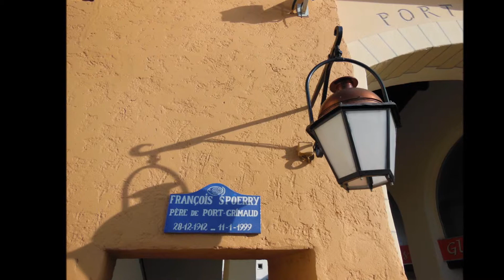Port Grimaud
petite venise provençale